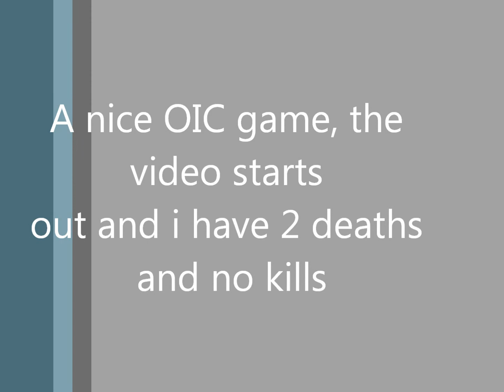Russian Monkey - Black ops - OIC epic comeback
started out with two deaths and no kills but ended up first